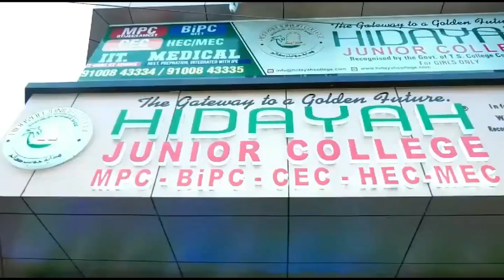Bhainsa Police Ne Shuru Ki “My Auto Is Safe” Muhim | BBN NEWS